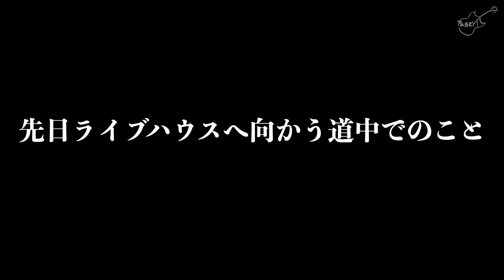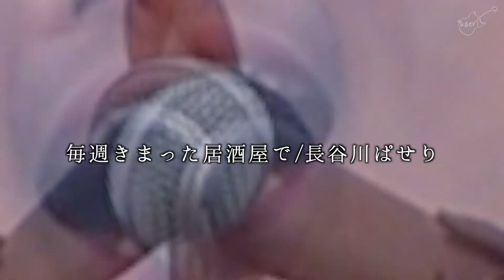道の駅で歌った結果…【日本一周27日目/秋田県】ドライブ/路上ライブ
秋田で出会った謎の男が用意してくれたのは、質素な食事に車中泊の憂鬱さも晴れる朝食付きホテルにライブ場所のアポ取り…「え!?道の駅って歌っていいの？」果たしてお客さんは集まるのか!?日本一周してると様々な出来事が起こります♨︎　　…下に続く
※道の駅協力のもと撮影しております。

【自己紹介】
現在、ギター片手に日本一周弾き語り大冒険中♨︎

＊移動手段、宿は？
　∟爺やが運転するBMW、夜はワイン片手に三ツ星ホテルで夜景にウットリ妄想しながら、
　　現実はパジェロミニ(軽自動車)。片手にお茶のペットボトル(水道水在中)にウッカリ車中泊。
＊何してる人？
　∟シンガーソングライター
＊どんな平仮名が好き？
　∟顔に見えるから「じ」
　∟音楽とアウトドアをメインとしたVLOG
＊他の質問してもいい？
　∟また質問コーナーの動画を投稿する時にでも。

【お願い】
・個人で活動中です。どうか穏やかな気持ちでご視聴くださいませ。
・気軽にコメントしてくれると葬式みたいな静けさが吹っ飛ぶので嬉しいです！
　日本一周中にアルバイトする謎生活を過ごしています。膝はボロボロ。
　応援がてら登録してくださいはさいでも食べることの出来るサイってなーんだ？

【旅のルート】
千葉出発→太平洋側北上→北海道→
日本海側南下→……→東京到着してライブしたらみんな来る

【コラボ・取材・イベント出演・お仕事】
・お手数ですがTwitterのDMからご連絡お待ちしております。
　現在日本一周中ですが状況によってはどれだけ遠方でも相談可能です。
　私が沖縄にいて依頼者が北海道でもOKです。
・事務所に所属してないので事務所社長さん、偉い人さん声かけてください♨︎

【インタビュー記事・出演】
・ウェブメディアのローカルデータさん取材記事
　「くだらなすぎて逆にハマる人が続出！youtuber長谷川ぱせりインタビュー」

・はじめしゃちょー(hajime)さん動画出演

【メディア出演スケジュール】
偉い人声かけて！早いもん勝ちだよ！ほら！